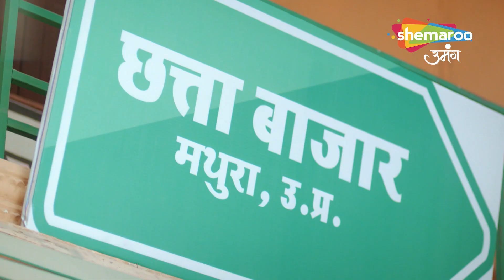Kundali Milan | Best Scene | कुंडली मिलान | Sudha Tiwari Ki Talaash | Episode 54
Episode : 54 Best Scene
Language : Hindi
Theme : Drama

o Watch Shemaroo Umang on the networks:
 DD Free Dish :15
 Tata Play : 184
 Airtel Digital TV: 133
 d2h: 172
 Dish TV: 142
 GTPL: 18
 DEN: 117
 Hathway: 19
 NXT Digital: 181
 SITI CABLE: 118
 FASTWAY: 25
 Digiana: 133

Cover Topics :

hindi tv serial, ,hindi gec tv channel, mobile,story,episode,latest,scene,popular shows, Shemaroo me, kundali bhagya Best Scene, Best Drama Scene, kundali bhagya promo, Kumkum Bhagya Promo, Kundali milan promo,
कुंडली मिलान